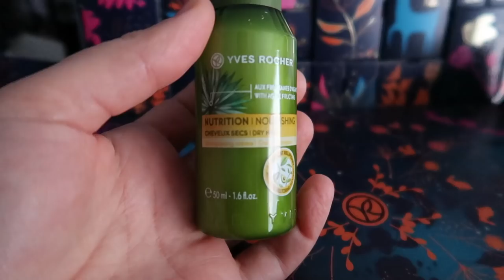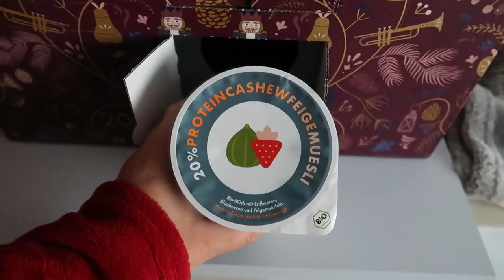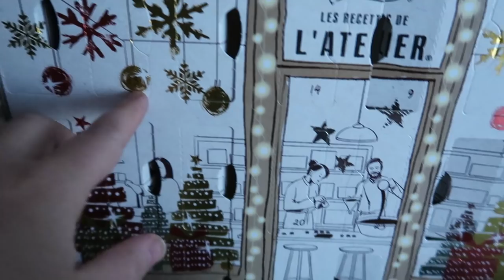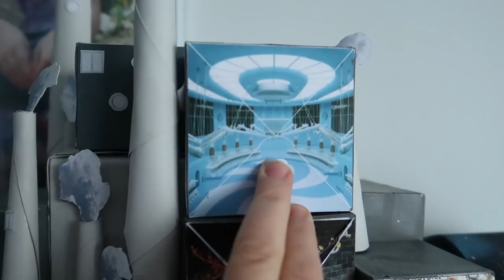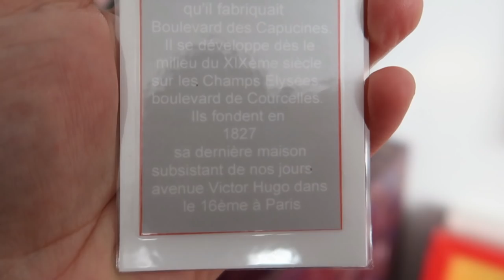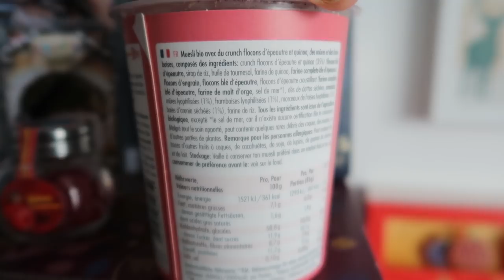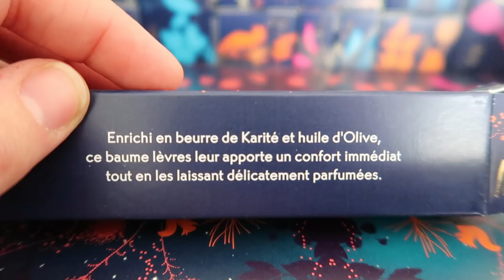[Calendriers de l'avent] Une petite visite de Janeck 😊🎄🎁